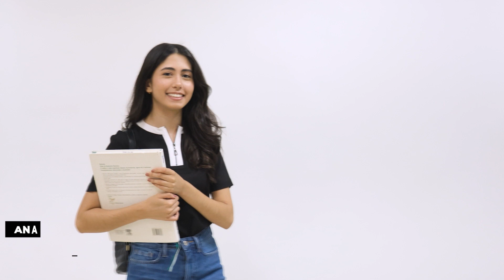Destaques Acadêmicos 2/2023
Para se destacar, você precisa se revelar. Mostrar o potencial que tem para se tornar quem você quer ser, antes mesmo de chegar lá. E é isso o que esses alunos fizeram.

Conheça os Destaques Acadêmicos do 2° semestre de 2023. Vocês me enchem de orgulho! 🥰💖